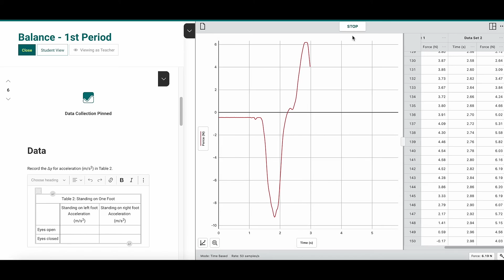Introducing Vernier Science Education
We are excited to announce that Vernier Software & Technology is now Vernier Science Education! Our new name better reflects our dedication to provide educators with the tools they need to engage all students in hands-on, socially relevant science education and build a STEM-literate society.